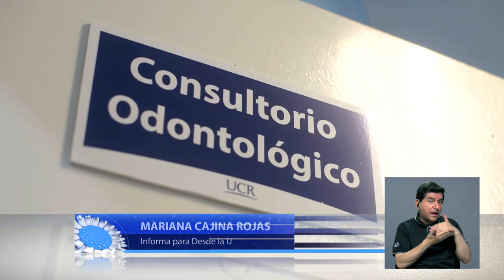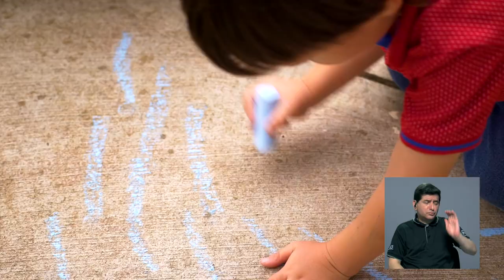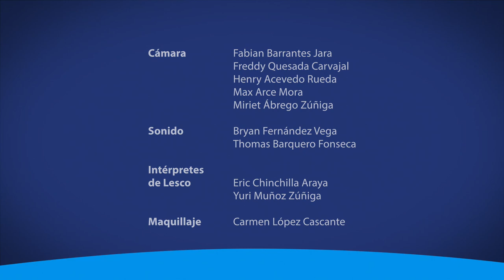Reportaje servicios UCR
En la siguiente nota, abordamos algunos de los servicios de salud y acompañamiento que ofrece la Universidad de Costa Rica a sus estudiantes, personal docente y administrativo.